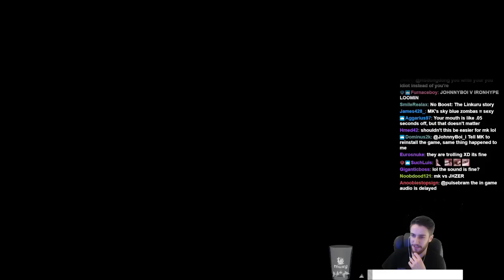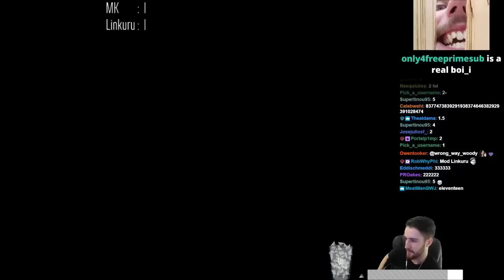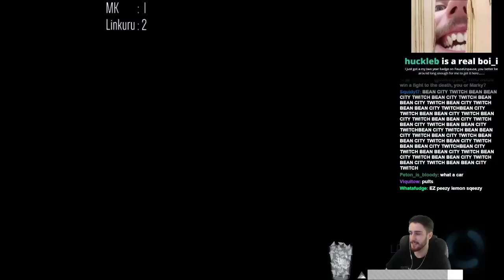Linkuru vs Pulse MK | 1v1 Showmatch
Sorry for the delayed sound, I fixed it for the next stream.